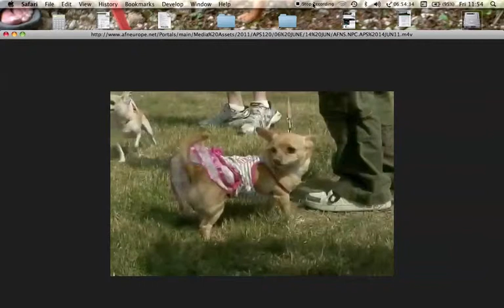Teddi at Aviano Pet Fair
From AFN show APS120:  Teddi at Aviano Pet Fair